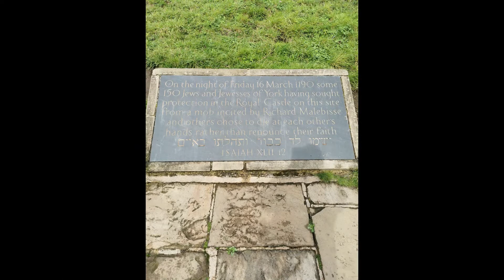City break in York October 2020